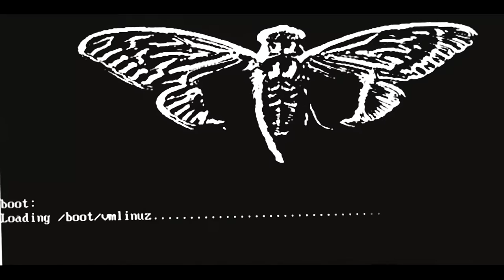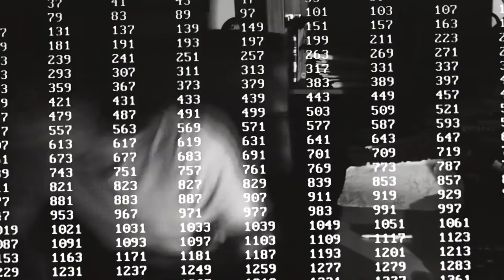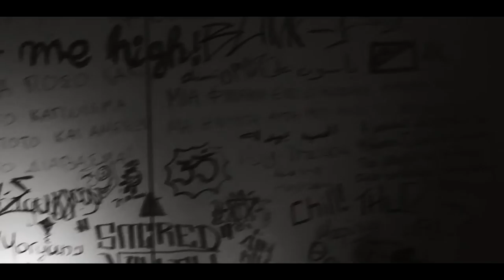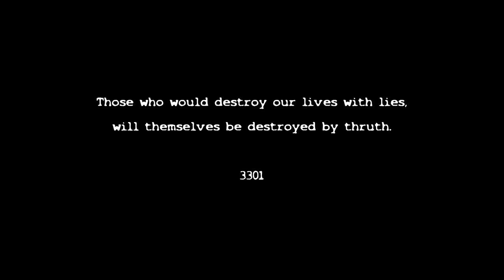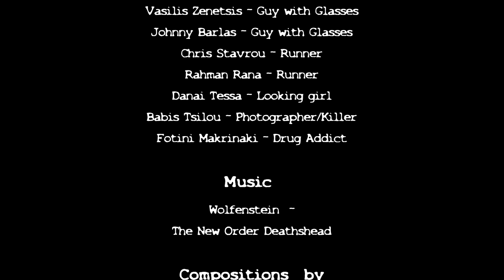Cicada 3301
This movie is inspired by the real mysterious puzzel in the internet and the dark web called also ''Cicada 3301''

(This short film was made just for entertainment,  and its not based on true facts)

 Cicada 3301 is a name given to an enigmatic organization that on six occasions has posted a set of complex puzzles and alternate reality games to recruit codebreakers from the public. The first internet puzzle started on January 4, 2012, and ran for approximately one month. A second round began one year later on January 4, 2013, and a third round following the confirmation of a fresh clue posted on Twitter on January 4, 2014. The stated intent was to recruit "intelligent individuals" by presenting a series of puzzles which were to be solved, each in order, to find the next. No new puzzles were published on January 4, 2015. However, a new puzzle was posted on Twitter on January 5, 2016. The puzzles focused heavily on data security, cryptography, and steganography.

Directed , Produced Edited and writed by Alexis Rummler

Special Thanks to my mother ... Sandra Hatzialexiou